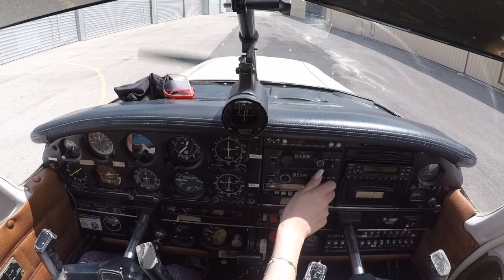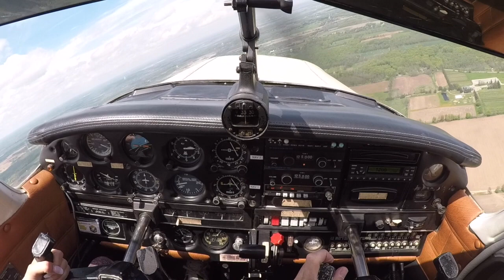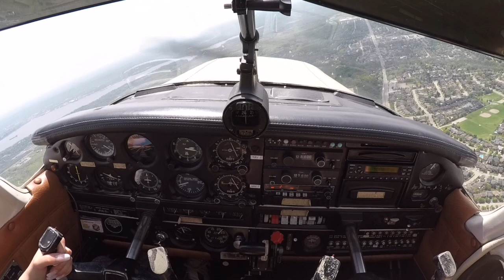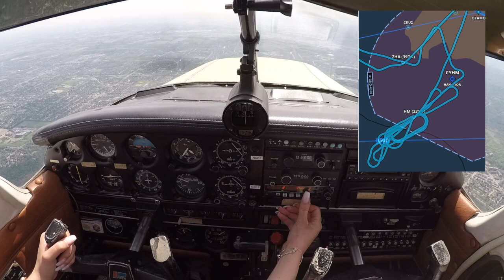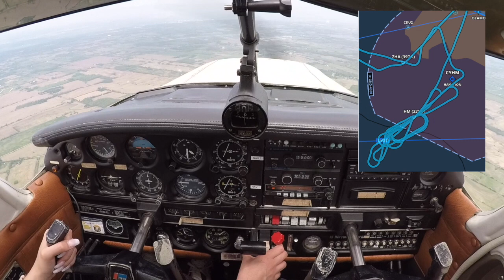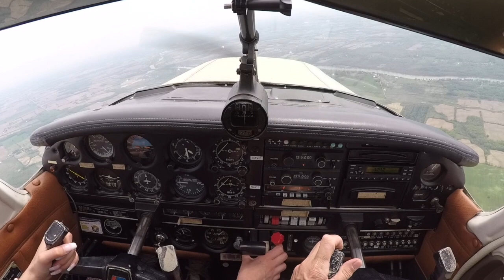IFR training, NDB hold (no GPS)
NDB hold at CYHM. Did the flight with the Ipad closed, and really focus just on the plane instruments. It's challenging, but if my Ipad fail, that's all what I get as she doesn't have a GPS.
I also think it's a good way to learn the old way, It forces you to use your brain more as GPS is doing a lot for you.
This is leaning process, we all agree the day I fly IFR I'll use all ressources